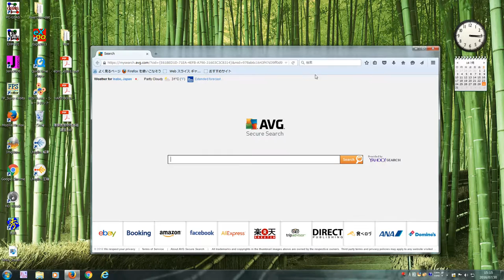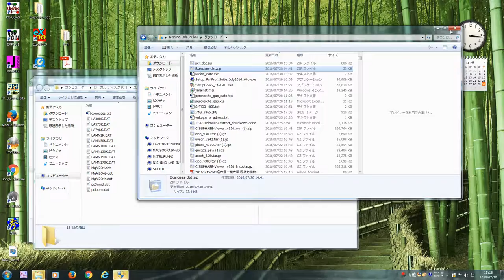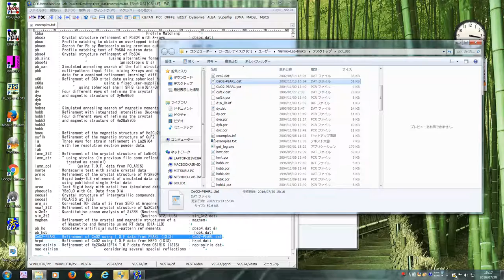Fullprof (example data)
FullProf | GSAS
Dtt1 | DIFC
Dtt2 | DIFA
Zero | Zero
2ThetaBank | Angle of the bank